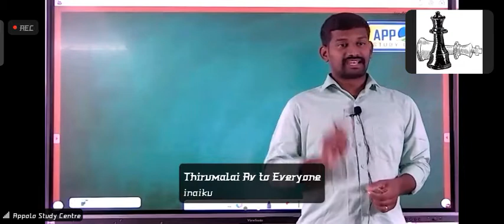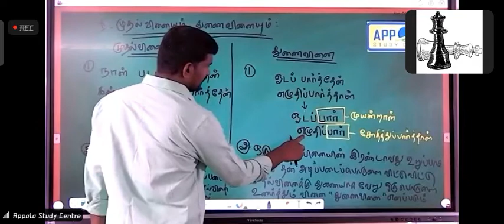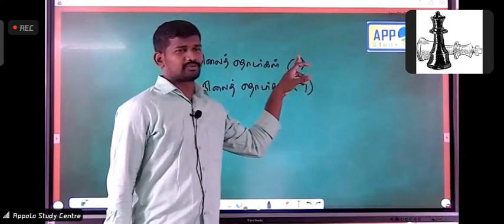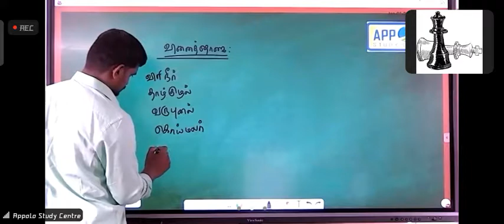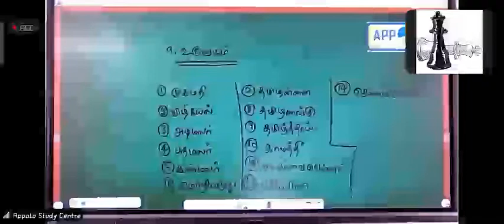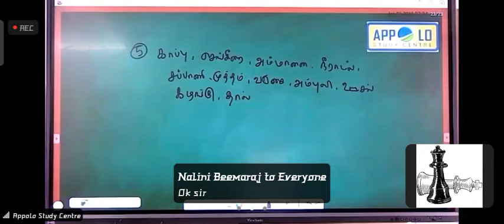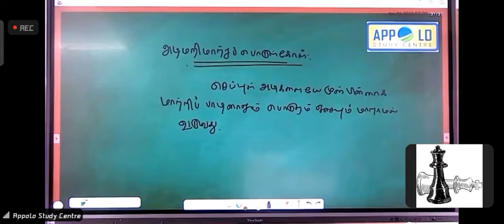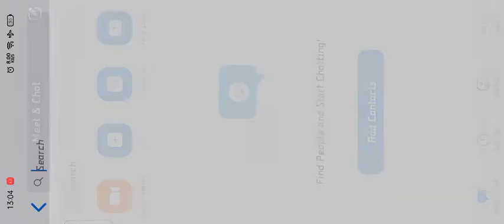four 3 three